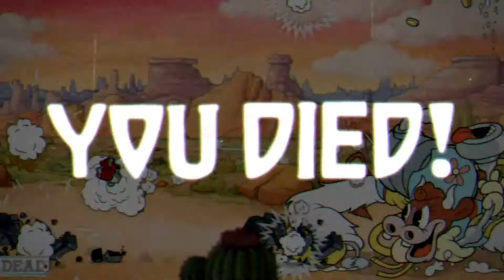Home on the range| CupHead: The Delicious Last Course #6 (DLC)